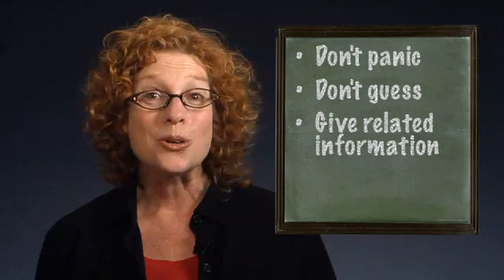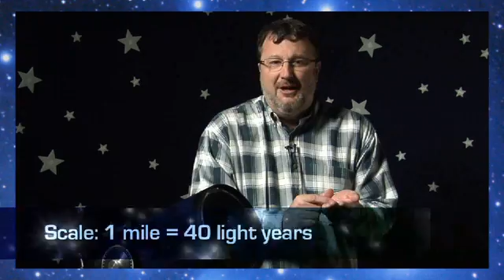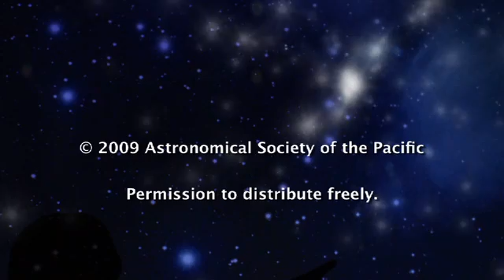Outreach 2: How to Say "I Don't Know"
What if someone asks me a question I can't answer? You don't have to know everything!